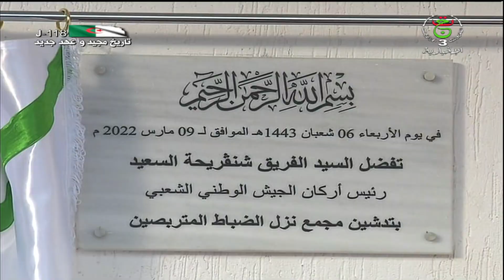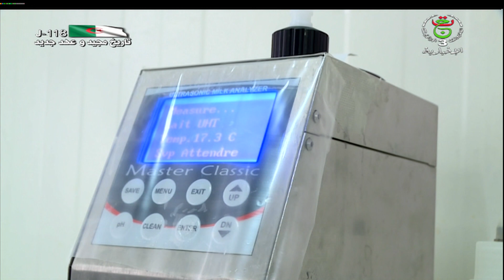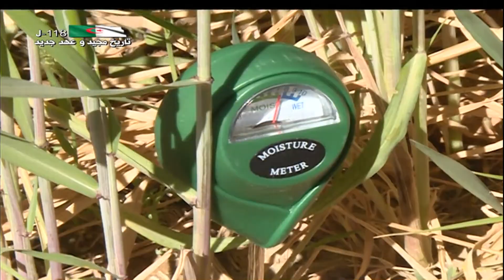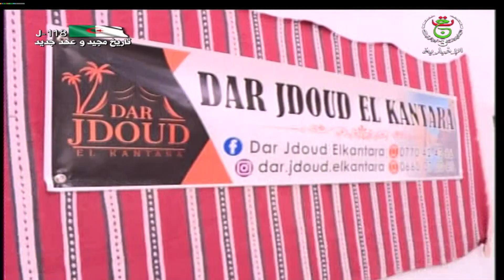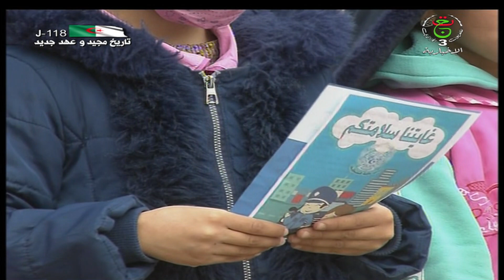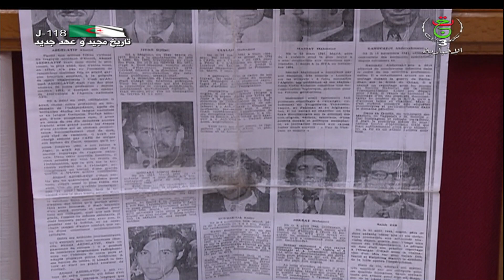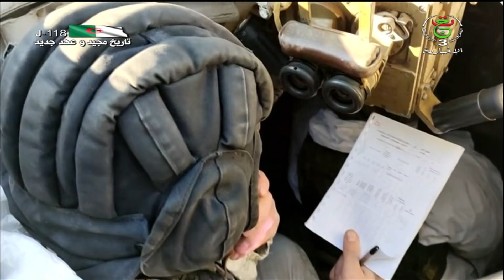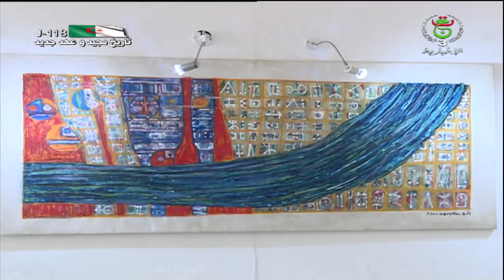نشرة أخبار الواحدة 13:00 | 09.03.2022